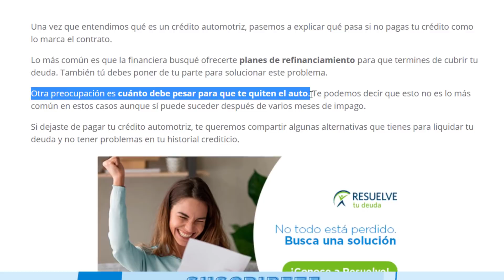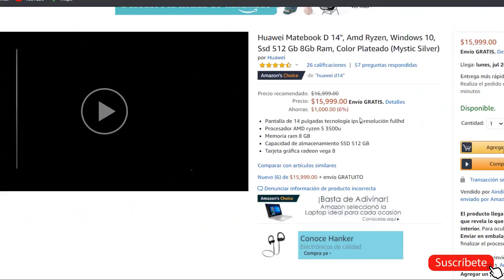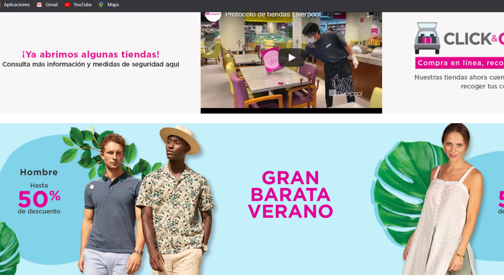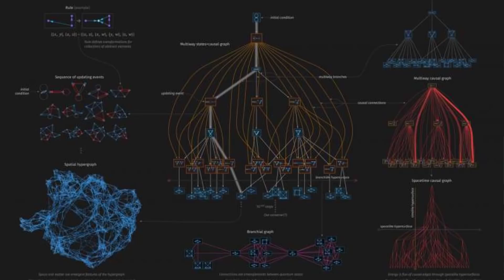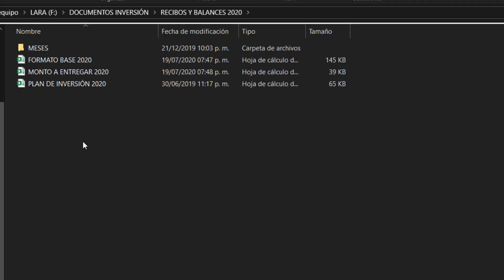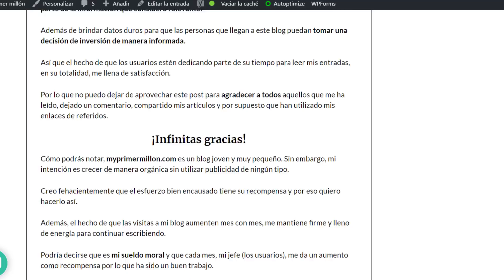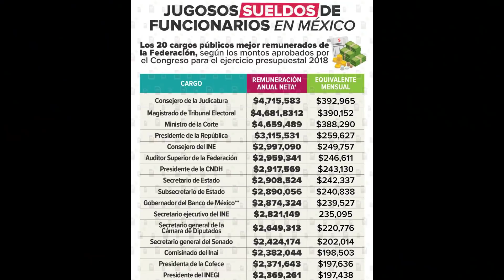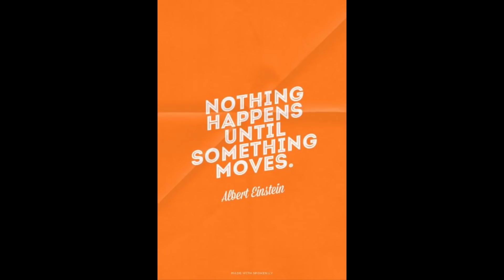Cómo dejar de ser empleado y empezar a emprender - Alejandro Lara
En esta ocasión te contaré la historia del proceso que seguí para poder dejar mi empleo y emprender diversas fuentes de ingresos adicionales con poco dinero.

Pasos que seguí para dejar de ser empleado:
1. No endeudarte a mediano-largo plazo. 2:17
2. Generar un fondo de supervivencia. 4:31
3.  Genera fuentes de ingresos pasivos de forma lateral a tu empleo. 7:16
4. Copia a 3 personas que estén dónde quieres estar. 7:16
5. No eres tu profesión, aprende otras áreas del conocimiento. 12:48
6. No odies al jugador, odia al juego. 14:58
7. Adapta el camino. 17:00

🍀 Aprecio inmensamente tu like, tu suscripción y tus comentarios. 🍀

Envío 1 correo por mes y en ellos incluyo los días que tengo disponibles para agendar una llamada, podemos hablar de alguna inversión, un negocio que tengas en mente o lo que se nos ocurra.

🔗Aquí podrás consultar todos mis links de referidos para todas las alternativas de inversión en las que tengo dinero trabajando, si te registras desde ellos me estarás apoyando y algunos tienen una recompensa para ti ¡Muchas gracias!

¡Disfruta el viaje hacía tu primer millón!